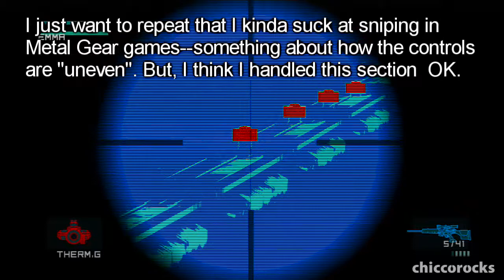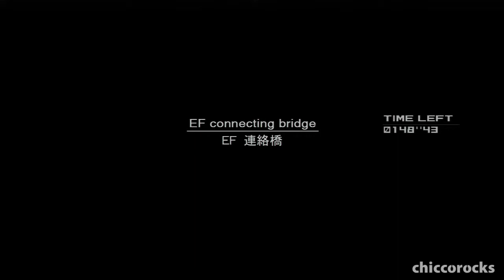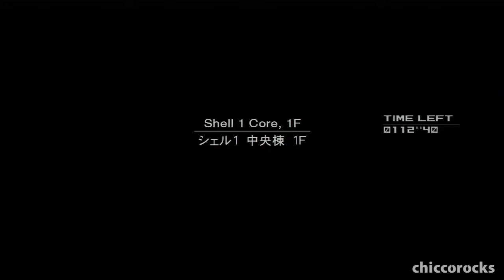Metal Gear Solid 2 - Part 27: I suck at sniping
If you enjoyed the video, please help me out by clicking on the LIKE button, and maybe SHARE as well?
Thanks!!!

Part 27: Outside, on the lower part of Strut L, Emma has to cross the water alone while Raiden covers her with sniper fire.

NOTE: This is not a speed run/ Big Boss Rank run. The purpose of this playthrough is to capture the events of the Tanker and Big Shell Incidents. With that said, except for the 3-hour time limit because I wasn't skipping cut scenes, I worked hard (really hard! people have said that this is the most difficult Metal Gear!) and made sure to meet the rest of the Big Boss Rank requirements -- European Extreme Mode, No Radar, No Special Items, No Continues, No Rations used, No Kills, Max 3 Alerts (these are inevitable and part of the plot, therefore No Alerts on the part of the player), and use only 8 Saves or less!!!

I plan to play through all the Metal Gear games (at least the main ones) to really understand the series. It might take some time, but I swear I will complete the series; I am determined to understand that effin' complex story. =)

Metal Gear Solid 2 is the fourth game in the Metal Gear series and is the direct sequel to Metal Gear Solid. First released in 2001, this version is part of the Metal Gear Solid HD Collection released in 2011 for the PS3.

Plot Summary from the Metal Gear Wiki:
Tanker Incident -- Two years after the events of Shadow Moses Incident, Solid Snake and Otacon, working as Philanthropy, receive intelligence of a new type of Metal Gear being transported through the Hudson River. As Snake boards the tanker, it's seized by a group of Russian mercenaries led by Revolver Ocelot, intent on stealing the new Metal Gear.
Big Shell Incident -- Another two years later and the Big Shell, the offshore clean up facility constructed in its place is taken over by a terrorist faction calling themselves the Sons of Liberty. New FOXHOUND operative Raiden is sent in to neutralize the threat. However, all is not as it seems.